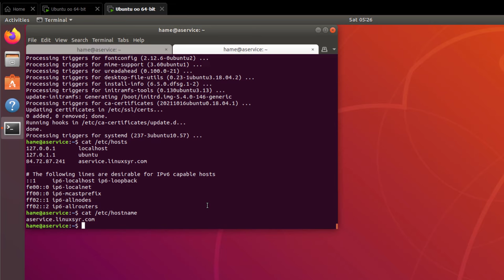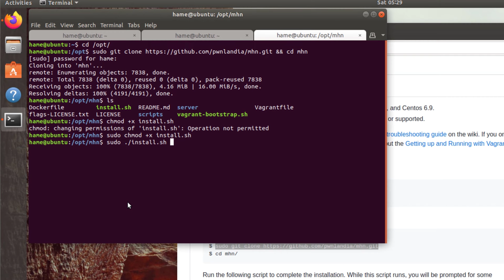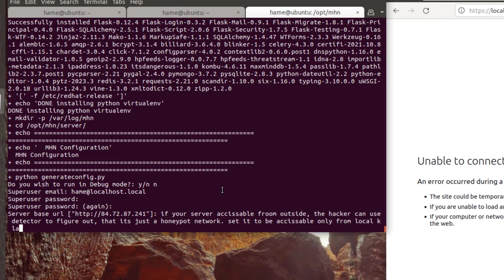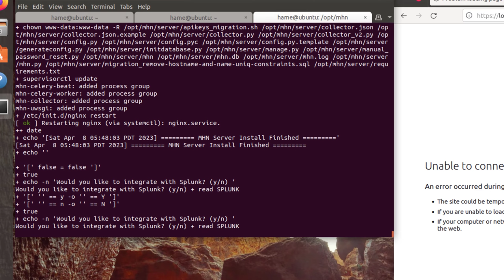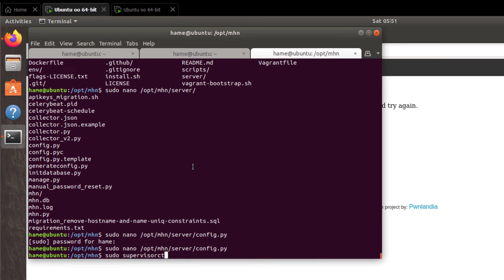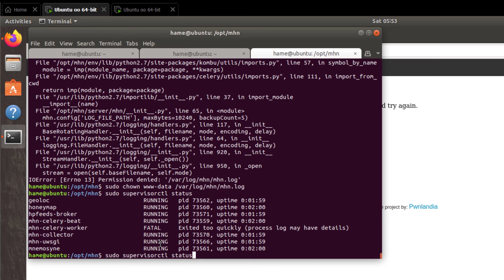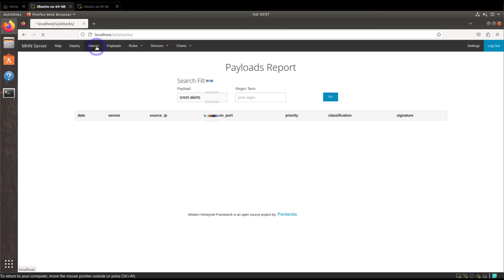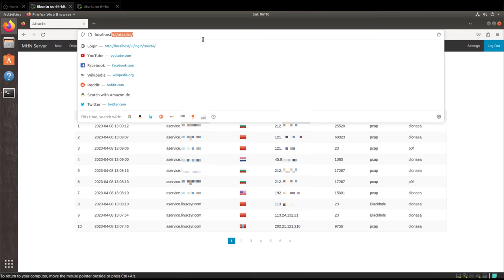Setup Modern Honeypot Network on Ubuntu | mhn Honeypot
Setup Modern Honey Network on Ubuntu | mhn Honeypot
to setup honeypot you need 2 system. on mhn server run this commands:
cd /opt/
cd mhn/
sudo ./install.sh
on sensor sys deploy the scripts.
MHN (Modern Honey Network) is an open source framework for deploying and managing honeypots. It is designed to simplify the deployment of honeypots and provide a centralized management interface for collecting and analyzing data from multiple honeypots.

MHN offers a number of benefits for organizations looking to improve their security posture:

Detection: honeypots can detect attacks that would otherwise go unnoticed. By simulating vulnerable systems or services, honeypots can attract attackers and provide early warning of potential threats.

Analysis: Honeypots provide valuable data about attackers' tactics, techniques and procedures (TTPs). This information can be used to improve security defenses and develop better threat intelligence.

Mitigation: Honeypots can be used to deflect attacks from critical systems. By luring attackers into a controlled environment, honeypots can reduce the risk of damage to production systems.

Training: Honeypots can be used to educate security professionals about the latest threats and attack techniques. By analyzing honeypot data, security teams can gain insight into attacker behavior and develop better defenses.

However, there are certain risks and potential dangers associated with honeypots that organizations should be aware of when deploying honeypots:
False sense of security: Honeypots can give organizations a false sense of security if they rely on them too heavily. Honeypots are not a substitute for traditional security measures such as firewalls, intrusion detection systems and antivirus software.
Misconfiguration: Honeypots can be misconfigured or poorly implemented, which can make them vulnerable to attack. For example, if a honeypot is not properly isolated from the rest of the network, attackers can use it as a launching point for attacks on other systems.
They attract unwanted attention: Honeypots can attract unwanted attention from attackers and increase the risk of a real attack. Attackers may become suspicious if they encounter a system that appears to be vulnerable but does not behave like a typical system.
Legal and ethical issues: honeypots can raise legal and ethical issues if they capture sensitive information or violate people's privacy. Organizations should ensure they have legal and ethical policies in place before deploying honeypots.
what mhn honeypot offer:
Honeypots:
Dionaea: a low-interaction honeypot that emulates vulnerable services such as SMB, HTTP, FTP, and others.
Cowrie: a high-interaction SSH and Telnet honeypot that emulates a Unix-like system and captures session data.
 Snort: a network intrusion detection system that can be configured as a honeypot to capture and analyze network traffic.
Honeyd: a virtual honeypot that can simulate multiple operating systems and services.

Scripts:
 Kippo-Graph: a visualization tool that can be used to analyze session data captured by the Kippo SSH honeypot.
 Conpot: an ICS/SCADA honeypot that emulates various industrial control systems protocols.
 Glastopf: a web application honeypot that emulates vulnerable web applications and captures attack data.
Wordpot: a Wordpress honeypot that emulates a vulnerable Wordpress installation and captures attack data.